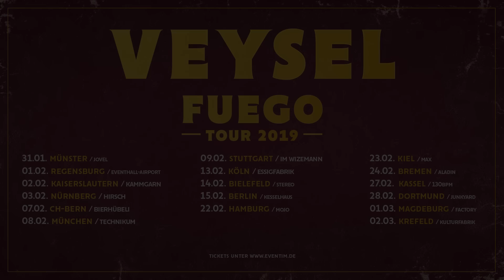VEYSEL - FUEGO TOURBLOG Pt.1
Der erste Teil der Fuego Tour war Bombe!

►Fuego Tour 2018 geht weiter am:
07.02 Bern (CH), Bierhübeli
08.02 München, Technikum
09.02 Stuttgart, Im Wizemann
13.02 Köln, Essigfabrik
14.02 Bielefeld, Stereo
15.02 Berlin, Kesselhaus
22.02 Hamburg, Mojo
23.02 Kiel, Max
24.02 Bremen, Aladin
27.02 Kassel, 130bpm
28.02 Dortmund, Junkyard
01.03 Magdeburg, Factory
02.03 Krefeld, KuFa

►Video by Redfox